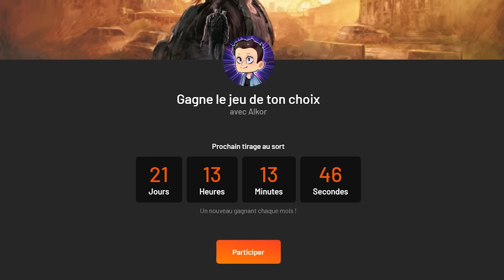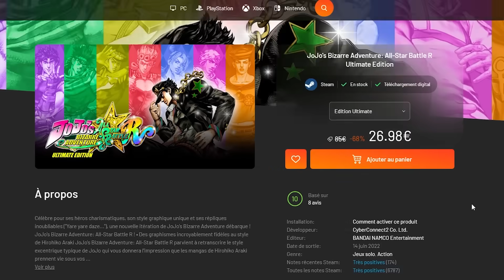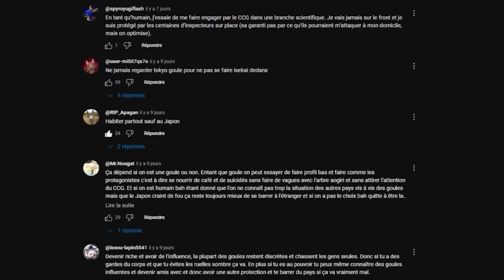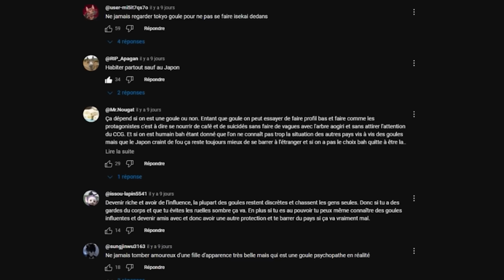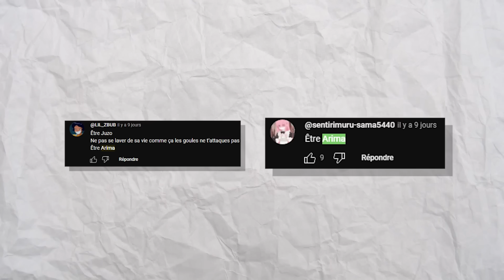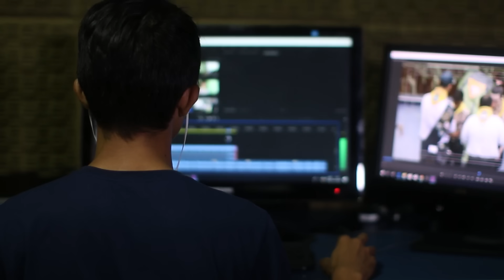Pourquoi tu ne PEUX PAS SURVIVRE à TOKYO GHOUL ? (0,1% de chance de survie)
Tu commences à connaître la chanson. Tu regardes une de mes vidéos en mangeant et là, tu avales une cacahuète de travers, tu t'étouffes et tu meurs. Et encore une fois, manque de chance, tu te fais isekayed dans le dernier manga que tu as lu.

Sauf que, pas de bol, comme on a toujours pas d’annonce d’un remake de l’anime, tu t’es relu Tokyo Ghoul pour te replonger dans cet univers incroyable. Sauf que bon, tu ne voulais pas t’y replonger à ce point. Tu te retrouves dans cet univers plutôt tranquille au premiers abords (en plus tu es au japon, et ça c’est stylé) mais le problème, c’est qu’il est infesté par des créatures anthropophage, les Goules. Mais par chance tu es tombé sur ma vidéo faussement sponsorisée par le CCG afin que je puisse t’aider à survivre dans cette version ultra hostile de Tokyo et ne pas avoir la vie de Ken Kaneki.

Si tu veux voir plus de vidéo de ce style avec des mangas et animes tels que Berserk, les oeuvres de Junji Ito, Solo Leveling, Dragon Ball, One Punch Man, Devilman Crybaby, Akira, Terra Formars ou Jujutsu Kaisen, je t'invite à dévorer cette playlist

COMMENT SURVIRE à TOKYO GHOUL ?

Recherche et Texte :  Spyro-Supérior, B00MASTRO et Alkor
Montage : Heldir
Miniature : Zykone